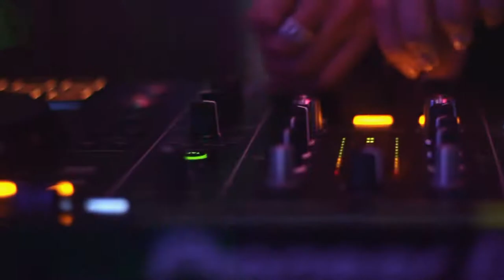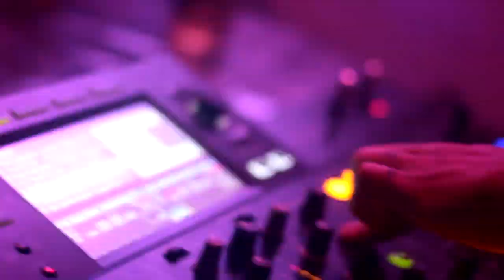DJ CAMILO ZAPATA ALETEO 2020